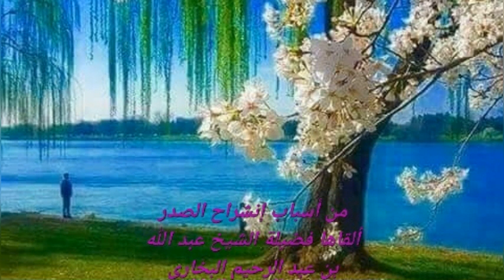من أسباب انشراح الصدر / فضيلة الشيخ الدكتور _ عبد الله بن عبد الرحيم البخاري